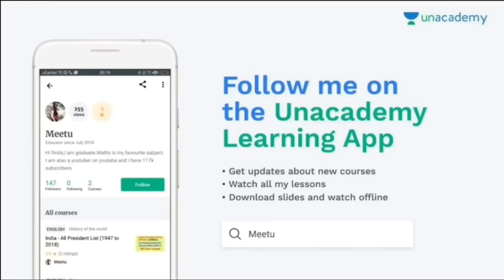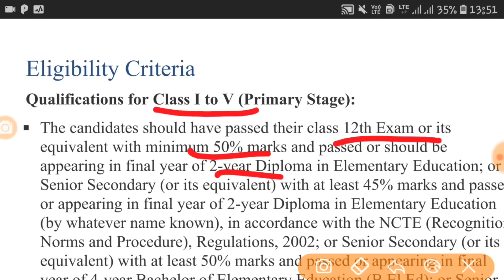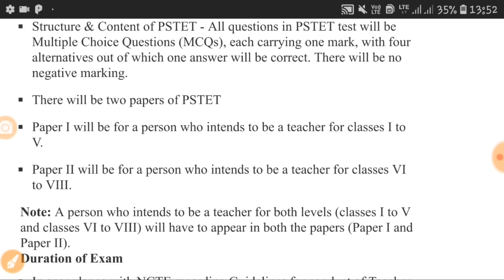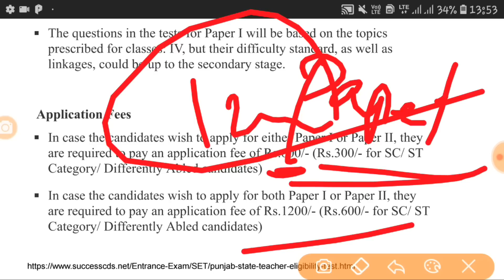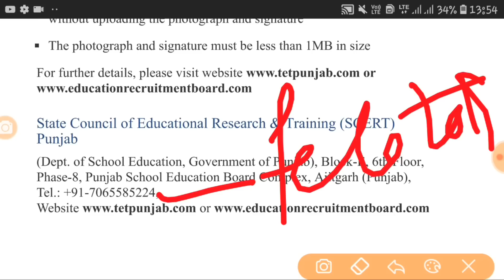Punjab Teacher Recruitment|Tet Pass Teacher Bharti notification 2018|Pstet-1 & pstet-2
Technical Government Job All Over India, Govt Jobs 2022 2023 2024 Upcoming govt jobs in november 2018,December 2018 in punjab